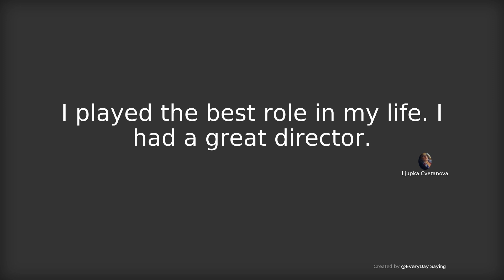I played the best role in my life. I had a great director. - Ljupka Cvetanova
# EveryDay Saying Aphorism Quotes in American、Australian、English pronunciation # I played the best role in my life. I had a great director. - Ljupka Cvetanova